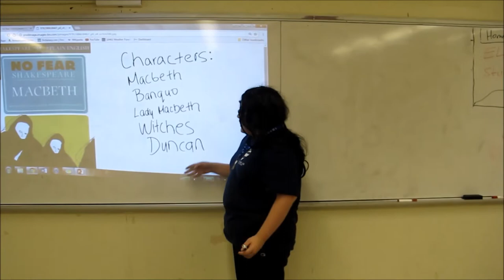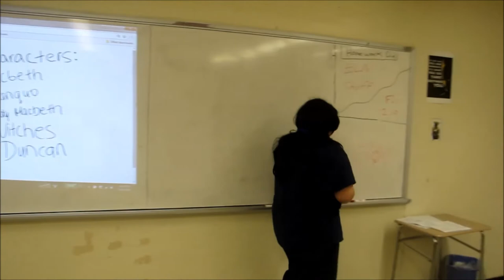The Pelham Lab Show Episode 2 - Ms. Villa's Invitations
Ms. Colón's training as a new teacher is rudely interrupted by the unwanted invitations of a veteran teacher - Ms. Villa.